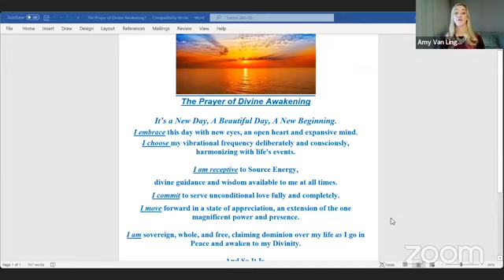Brentwood Inspired Living Center 12/19/2021 Dr Fred Luskin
Dr. Fred Luskin sharing our morning message
Musical Inspiration: Laurie Roldan